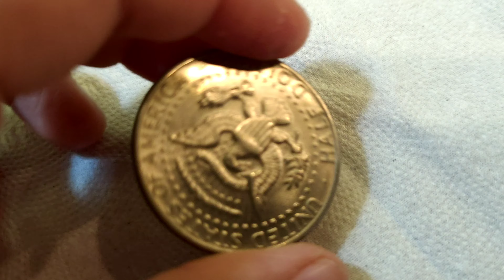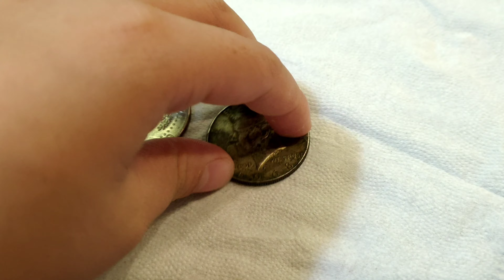安靜錢幣介紹#4美國硬幣